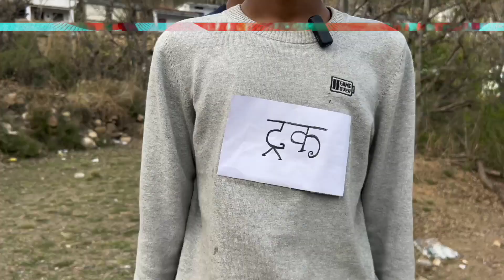Truck Horn || आपका पसंदीदा हॉर्न कौन सा है ??!!